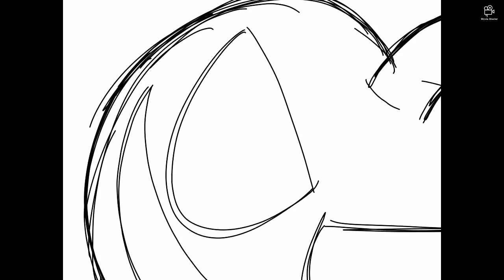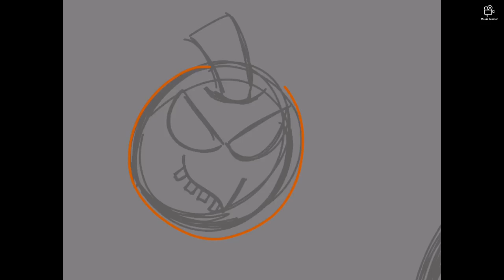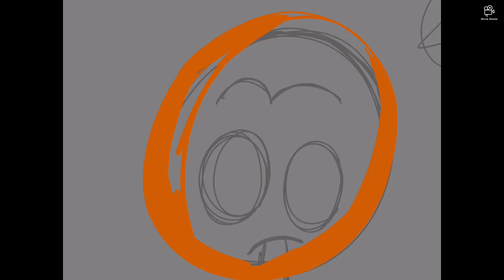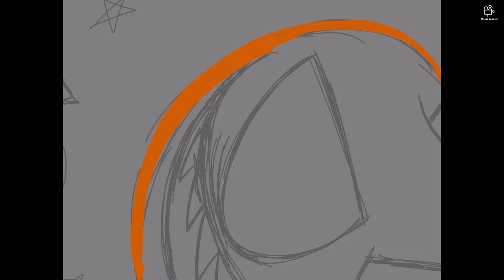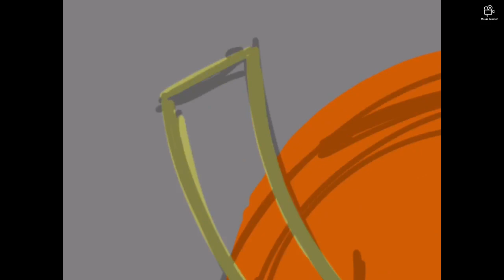Halloween Merch Speed Draw #1| Pumpkins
🎃Get ready for today is Halloween! Pumpkins come to life to scare you tonight and give a big massive fright!!!🎃

Songs

Track: Ethan Meixsell - Thor's Hammer [Rock]